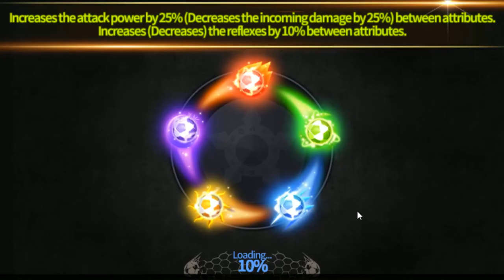Soccer Spirits - CoT 4* matches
All ten 4* CoT trials. Sorry, my mic is going out. :( R.I.P.

4-1: time stamps coming soon
4-2:
4-3:
4-4:
4-5:
4-6:
4-7:
4-8:
4-9:
4-10:

Soccer Spirits ID: WeDeWGames (add me as a referral if you are new!)

Check out my Twitch channel and social media if you'd like to see more gaming content (links below)!

And thanks for stopping by!